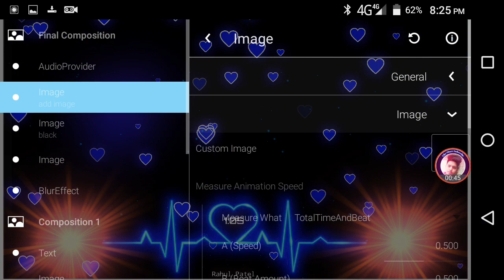New dance satust trending video song 🎵 ♥ Dj pe matkungi || Dj Remix |screen light tik tok| 2022